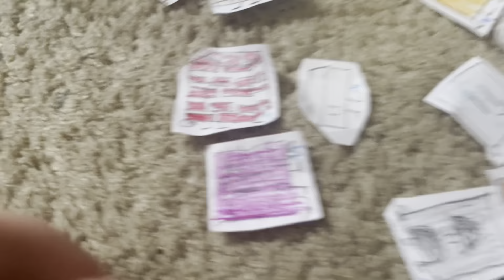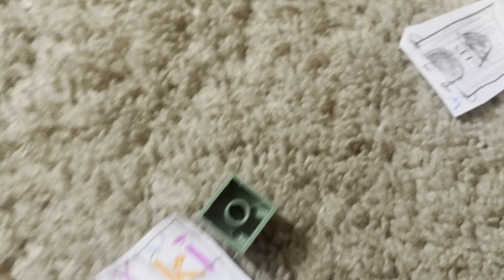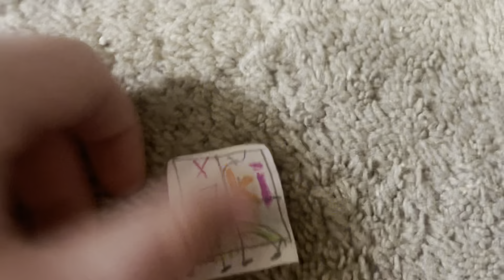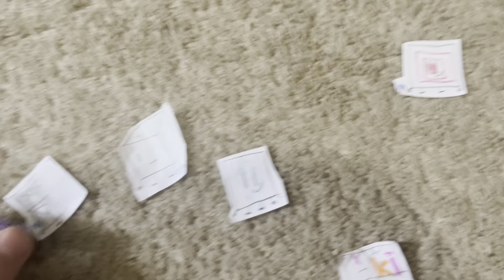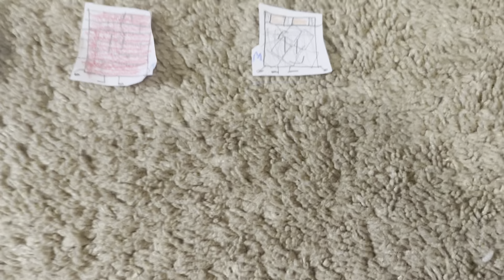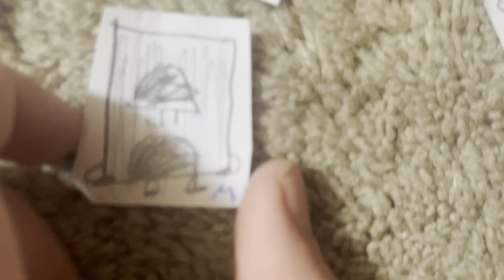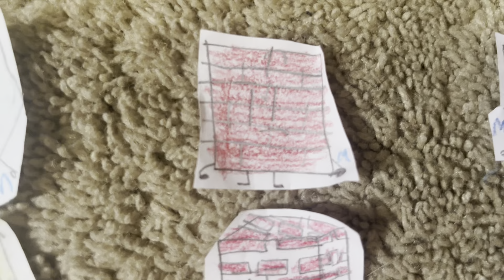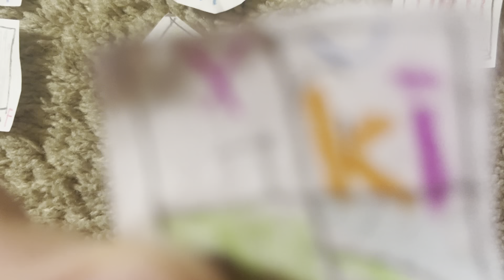TMB: RAP II 1b: Brick Balls